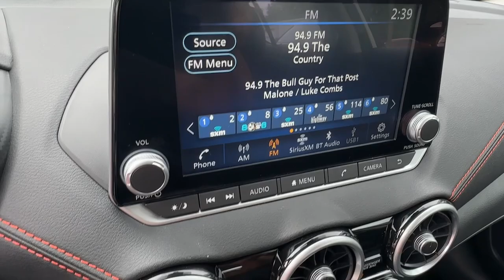2024 Nissan Sentra SR Carroliton, Abilene, Fairplay, Whiteburg, Mt. Zion GA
New 2024 Nissan Sentra SR available at Scott Evans Nissan located in 725 Bankhead Hwy, Carrollton, GA, 30117.
Stock#: 24735 - VIN#: 3N1AB8DV1RY373735

Servicing the Carroliton, Abilene, Fairplay, Whiteburg, Mt. Zion area.

You're gonna love the  2024  Nissan Sentra. This roomy Sentra makes your daily drive fun, comfortable, and convenient. Discover the joy of cornering thanks to sport suspension, precise handling, and crisp acceleration, then relax and enjoy the cruise in the sleek cabin loaded with tech and clever storage solutions. These are just some of the great options this vehicle comes with: Pre-Collision System, Intelligent Auto on/off High Beams, Lane Departure Warning, Keyless Entry, Back-Up Camera, Satellite Radio, Keyless Start, Adaptive Cruise Control, Remote Engine Start, Heated Mirrors. Don't sacrifice the sporty ride you want to get the safety you need. Get it all with style in this Sentra. Our team will give you an outstanding test drive experience. Stop in today!